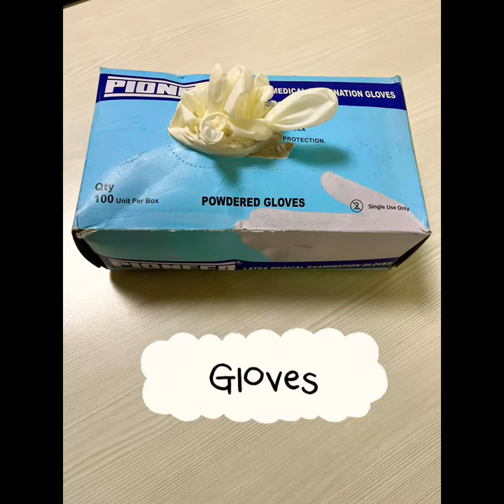Instruments for Pediatric clinic setup.